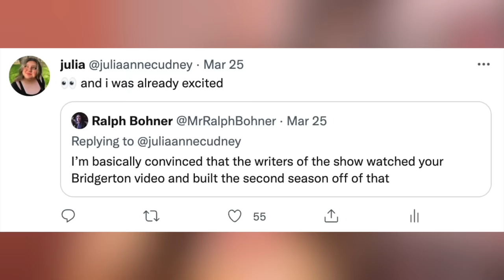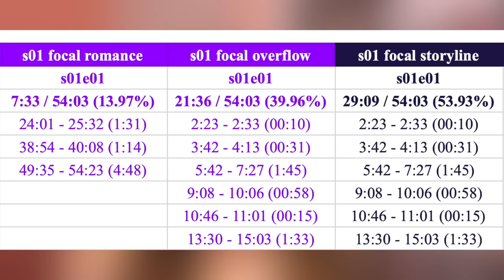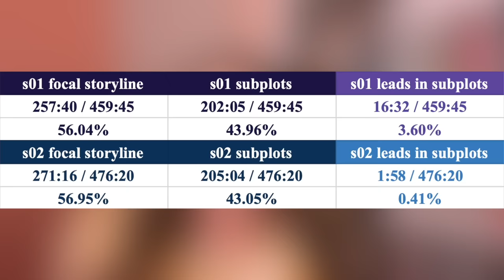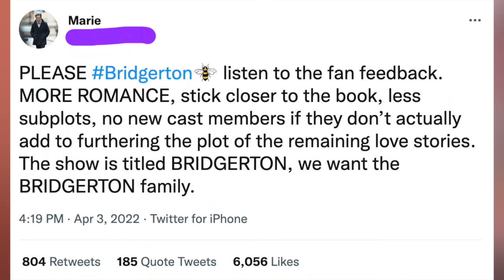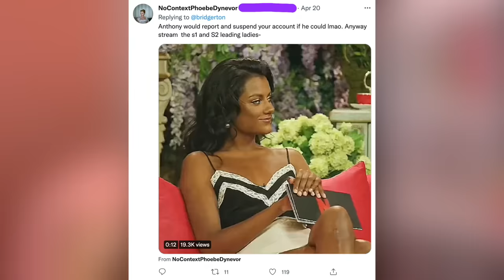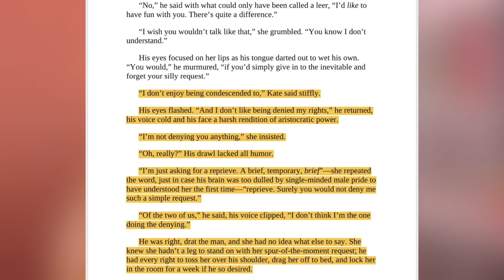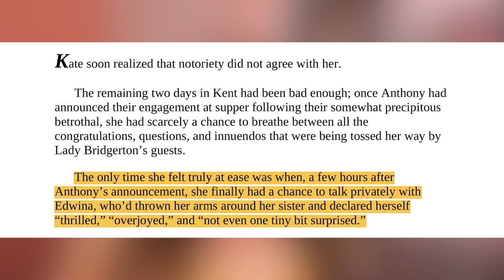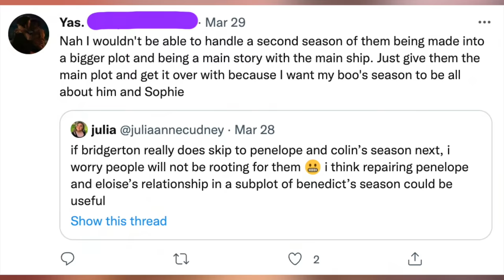being loud and right about bridgerton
bridgerton screen time breakdown pdf.

socials.
letterboxd: juliacudney
goodreads: Julia Cudney

chapters.
00:00 being loud and right about bridgerton
4:55 the screen time part
26:29 the adaptational part
39:00 the penelope part